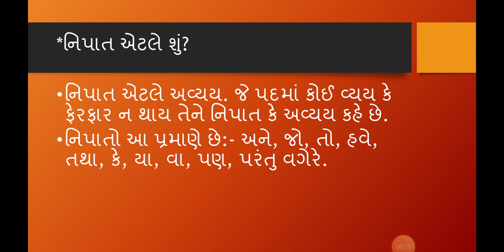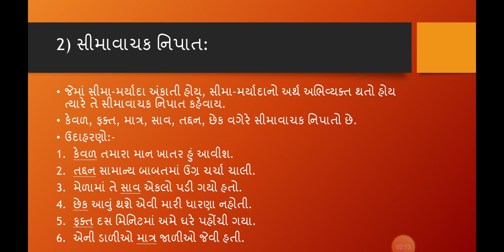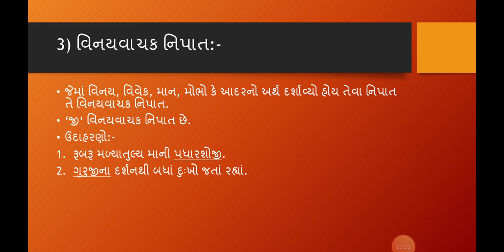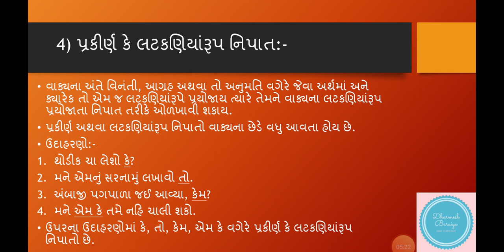નિપાત (ગુજરાતી વ્યાકરણ) part 2, By-Dharmesh Baraiya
નિપાત, નિપાત એટલે શું?, નિપાત ના પ્રકારો, સીમાવાચક નિપાત, વિનયવાચક નિપાત, પ્રકીર્ણ કે લટકણિયાંરૂપ નિપાત, By-Dharmesh Baraiya,